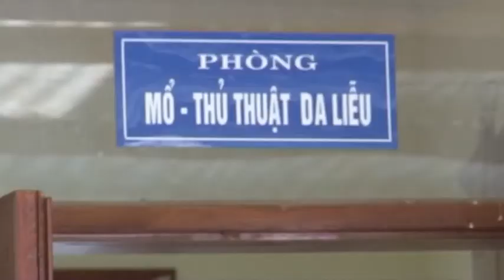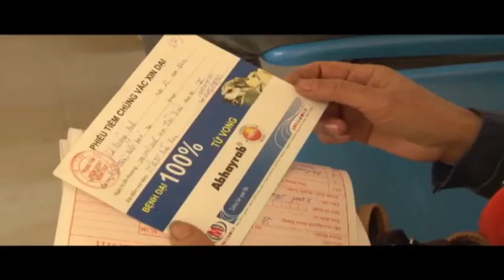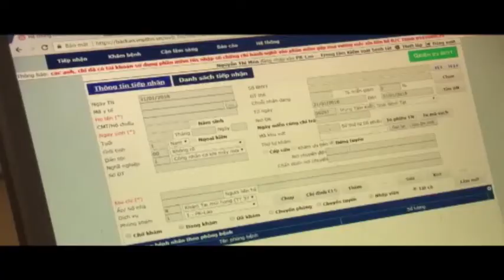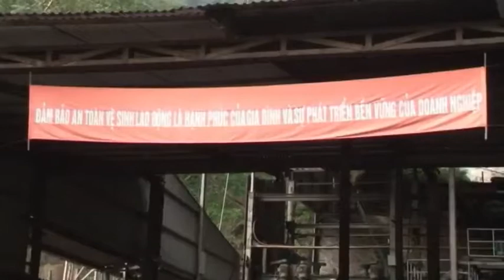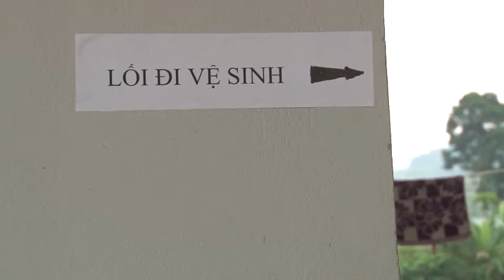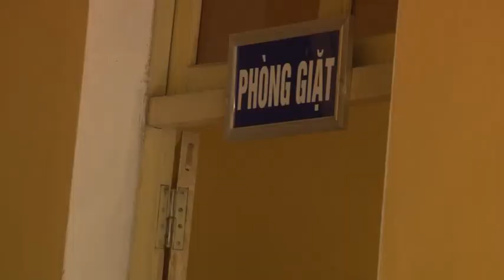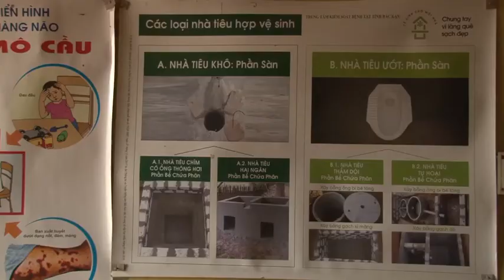02-1 Y tế sức khỏe bắc kạn. backantv.vn